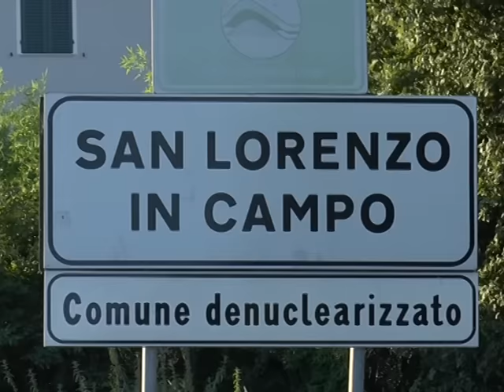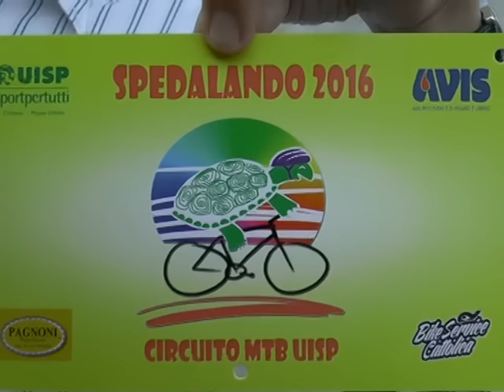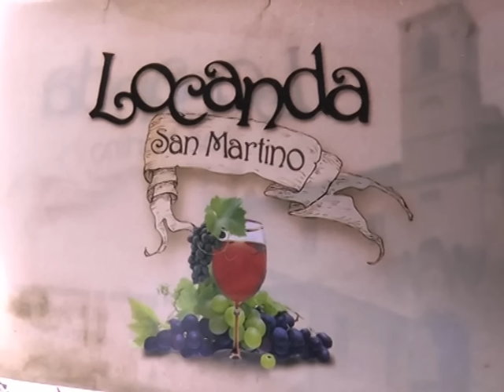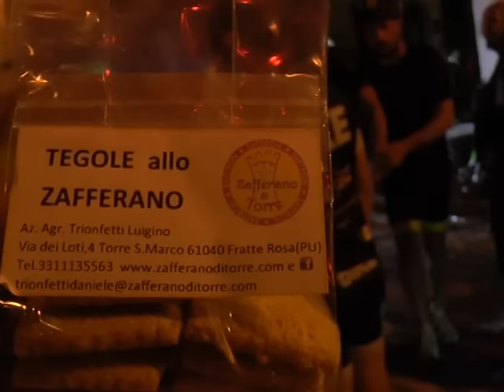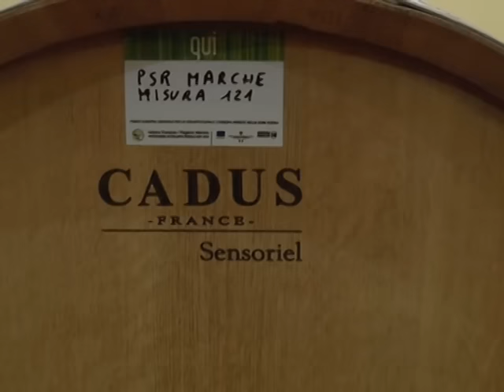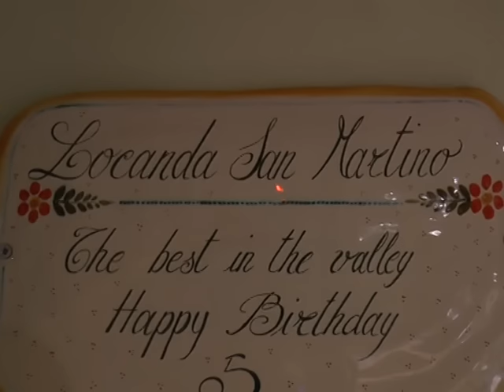Notturna in MTB - Montalfoglio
Notturna dei Sapori in MTB
 Montalfoglio - S. Lorenzo in Campo (PU)

by Giuly :)